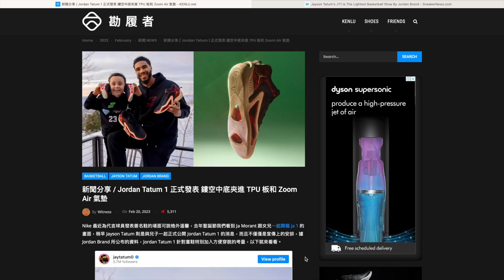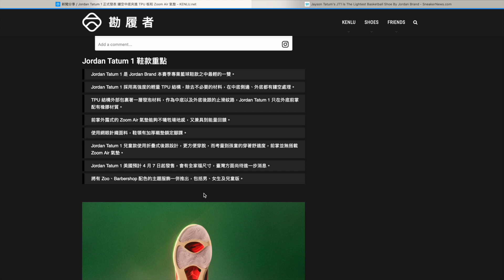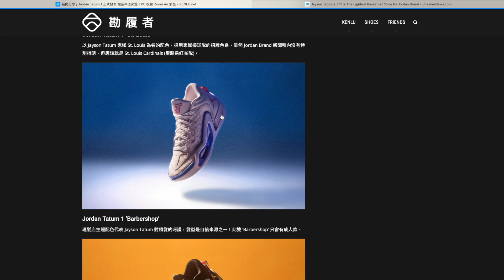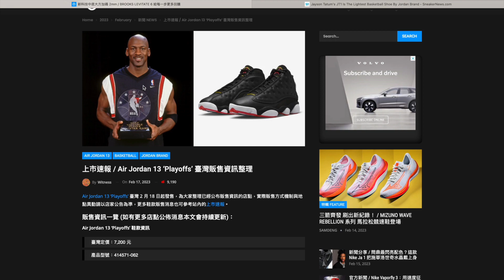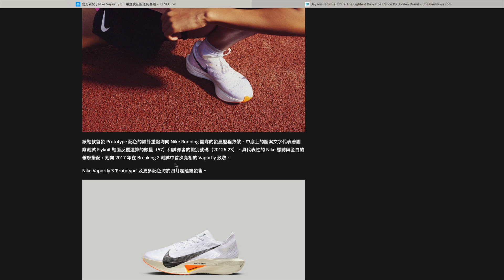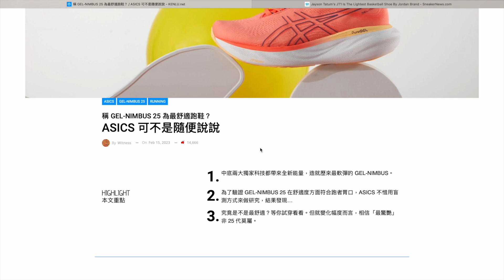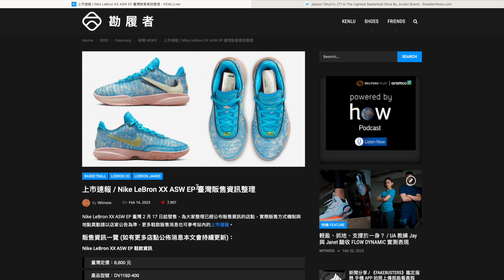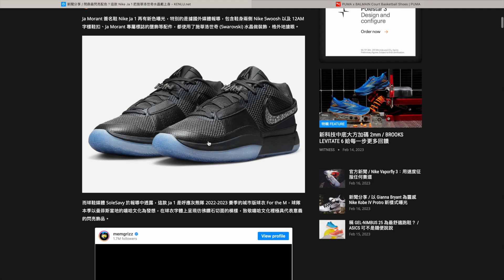Tatum 1好老黎？JA1 12AM超級正！LBJ20 ASW好受歡迎！Jordan 13同11 Low一隻OG一隻新色！Kobe 4 Protro今次你Gigi Concept！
JA1 12AM超正！